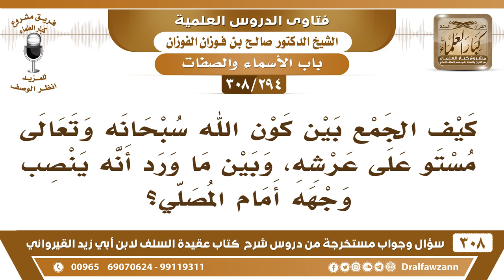[294 -308] كيف الجمع بين كون الله مستوٍ على عرشه، وبين ما ورد أنه ينصب وجهه أمام المصلي؟ - الفوزان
-[294 -308] السؤال: كيف الجمع بين كون الله سبحانه وتعالى مستوٍ على عرشه، وبين ما ورد أنه ينصب وجهه أمام المصلي؟
الجواب: وهو على عرشه ينصب وجهه وهو على عرشه سبحانه وتعالى، والله لا يُقاس بخلقه، ينصب وجهه كيف يشاء سبحانه وهو القادر على كل شيء، هذا سؤال عن الكيفية نحن ما نعلم الكيفية.
للاشتراك في قناة الشيخ صالح الفوزان

للاستفسار والإقتراحات والدعم
رئيس الفريق
لمشروع كبار العلماء